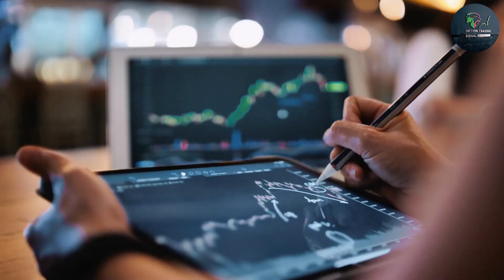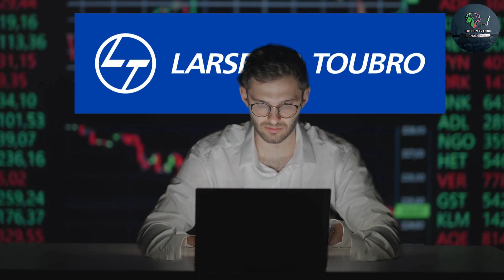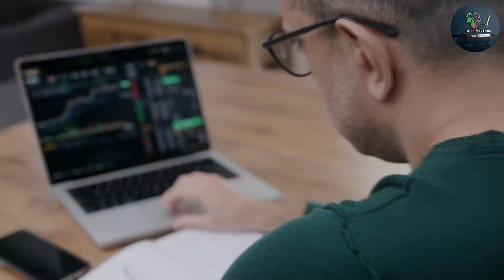Can Anyone Earn Money Online by Investing in Industrial Stocks? Best Trading Updates Channel!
Hello, dosto! Welcome to Optional Trading Signal, your trusted YouTube channel for the latest and most accurate stock market updates in India. If you're looking to enhance your trading strategies and make informed investment decisions, you're in the right place!

In today's video, we’re diving deep into the Industrials sector, specifically focusing on the Aerospace & Defense industry. This sector is not only vital for national security but also offers immense potential for long-term growth and wealth creation. With the backing of government contracts, infrastructure projects, and economic development, Aerospace & Defense stocks can provide significant returns over time.

We'll be discussing top stocks like Hindustan Aeronautics Limited (HAL), Bharat Electronics Limited (BEL), and Larsen & Toubro (L&T). HAL is a leader in India's aerospace and defense manufacturing, benefiting from a steady flow of government orders and export contracts. BEL specializes in defense electronics and has a strong pipeline of contracts, making it a solid choice for investors. L&T, known for its infrastructure and defense projects, adds stability and growth to your portfolio.

Our video will also cover key strategies for investing in the Industrials sector, such as diversification, monitoring government policies, and maintaining a long-term vision. By understanding these strategies, you can make smart investment decisions that maximize your returns.

Don’t miss out on the opportunities this sector presents! Also, join our Optional Trading Signal Telegram channel for detailed trading tips, stock buying guidance, and more insights that can help you make profitable trades.

Whether you're a seasoned investor or just starting out, this video will equip you with the knowledge you need to succeed in the stock market. Until then, happy trading!"